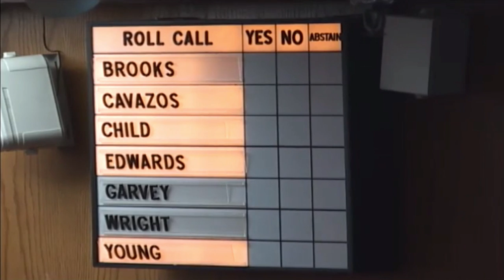Jara Is Hired for Clark County School District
In a 4-3 surprise vote, Jesus Jara is hired on May 2, 2018 to be superintendent. It happened after the Trustees voted 4-3 not to hire community favorite Mike Barton.